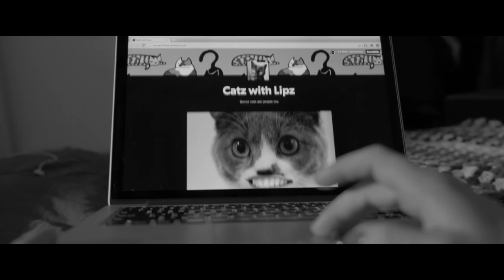St Kilda Film Festival Trailer 2014 | Little Dramas: "Bed"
Director: Summer DeRoche
Producer: Andrea Distefano
Concept by Christian White, Summer DeRoche & Andrea Distefano
Featuring Maria Angelico
Cinematographer: Liam Gilmour
Editor: Summer DeRoche
Sound Design: Lachlan Harris
Gaffer: Tom Savige
Best Boy: Lochlan Broughton
1st Assistant Camera: Austin Haigh
Sound Recordist: Fabrice Galli

Post Production: DDP Studios
Post Producer: Catherine Armstrong
Colourist: Brett Manson
Online Editor: George Awburn

"Ave Maria by Schubert" by Quantum Music Works

Thank you to our supporters:
Swinburne University of Technology - School of Film & TV
Gearhead
Savage Grip & Electrics